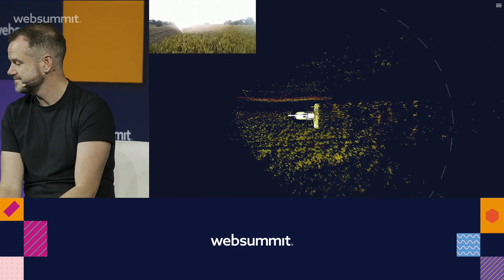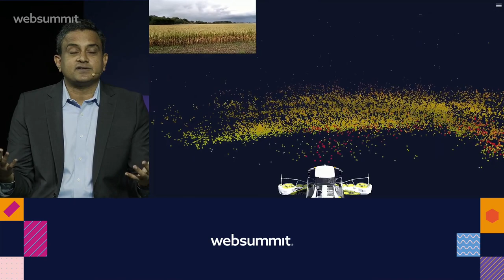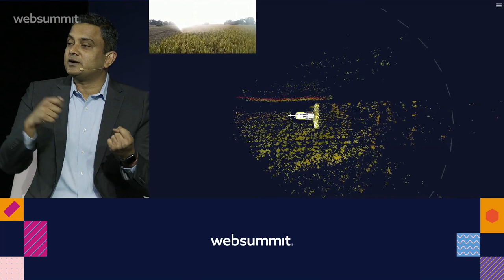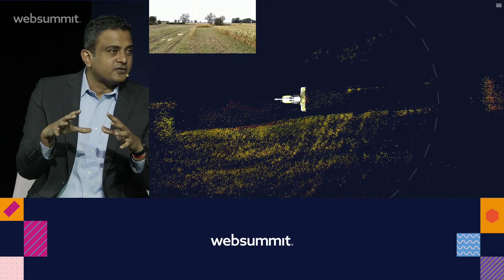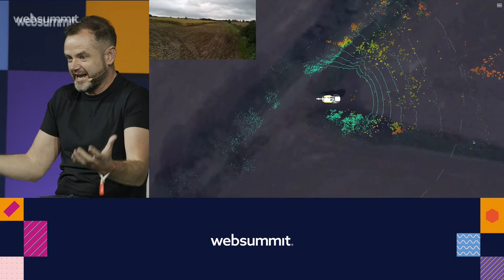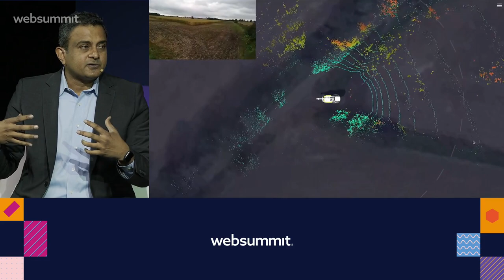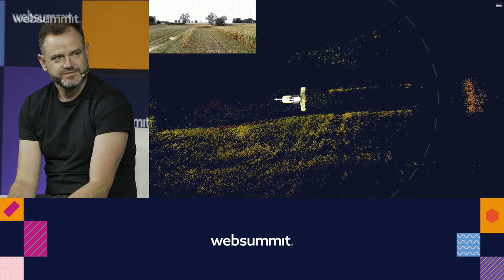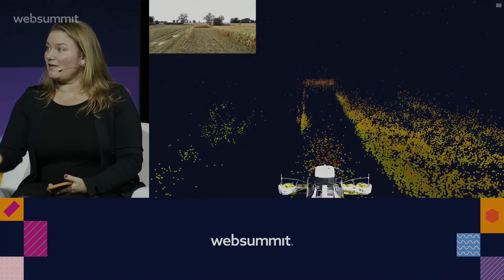Praveen Penmetsa Shares How to Make Farming Profitable and Sustainable at Web Summit 2022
Robots are coming to a farm near you! That's if they’re not there already... AI and autonomous tech are reshaping the agricultural industry. Monarch MK-V Tractor is the world’s first fully electric, driver-optional, smart tractor that is commercially available and is committed to elevating farming practices that enable clean, efficient, and economically viable solutions for farmers.

Join this session to learn how two startups are pushing towards the future, taking us from factory to field.

SPEAKERS:
Praveen Penmetsa
Founder & CEO
Monarch Tractor

Barry Lunn
Founder & CEO
Provizio

Jennifer Strong
Editorial Director
MIT Technology Review

Learn more about how modern technology can farmers gain more control, insight, and visibility into every aspect of their farm